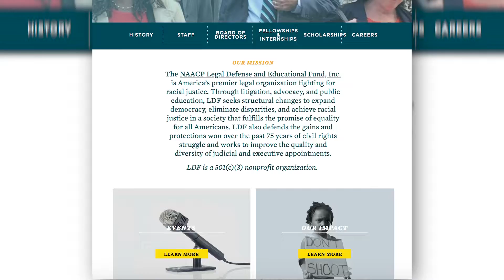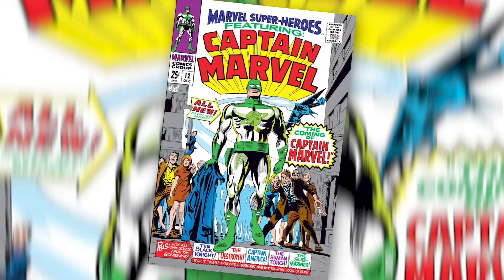HISTORY OF CAPTAIN MARVEL - NOFAC! #1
After countless hours of writing, producing & editing, I am so proud to reveal Nerding Out For a Cause! NOFAC was conceived out of a donation gift with The Suspenders for The NAACP Legal Defense and Education Fund. Hosted by Dylan Field.

I will be asking a $25 minimum (this one video took almost 4 days to produce) donation to The NAACP LDF.  I will do a video on literally any Marvel character you like.

Help me Nerd Out For A Cause!